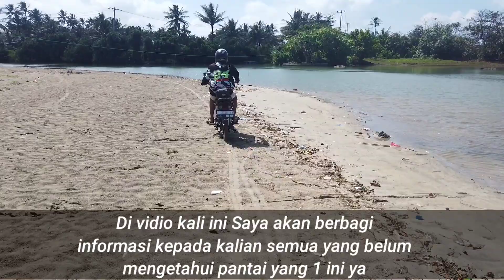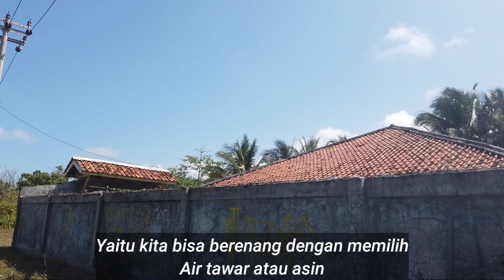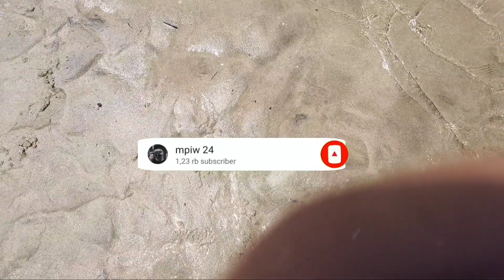PANTAI MINAJAYA/ RATU MANDALA/BEBER/PONTON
aduh halo guys.sebenernya hari ini lagi kirang sehat slur.makanya gk ngomong..okelah semua informasi sudah ada di vidio ya slurr